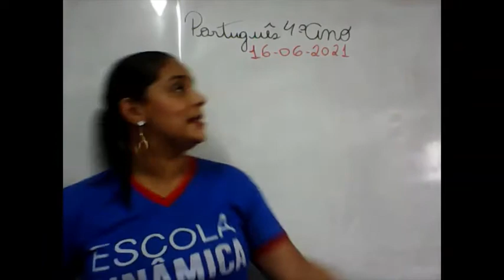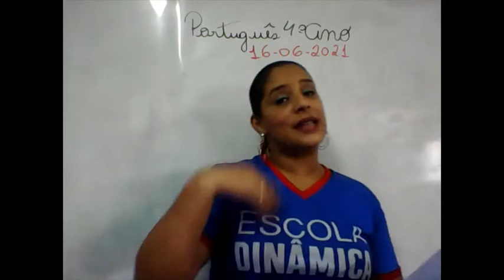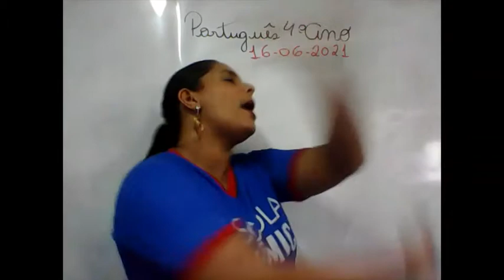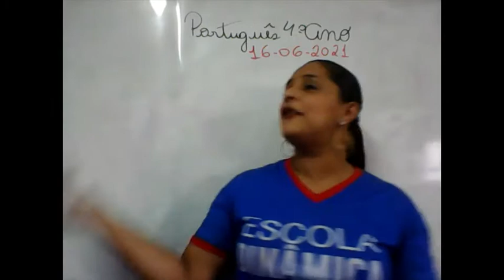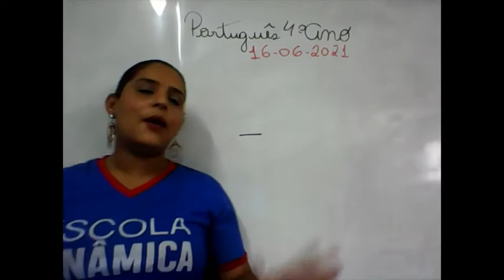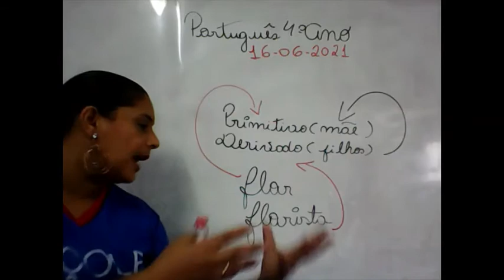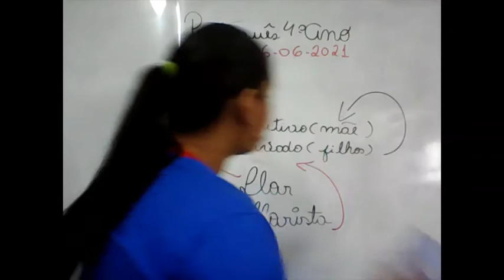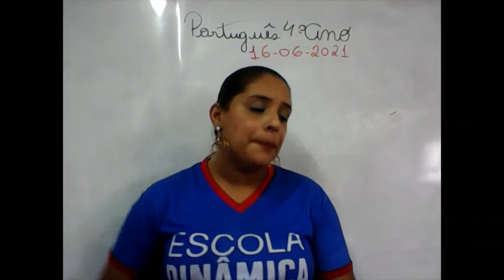AULA DO 4ºANO DE PORTUGUÊS 16 06 2021 PROFª ANA